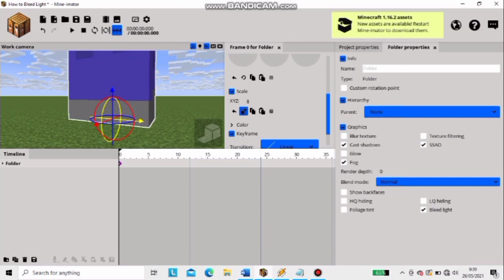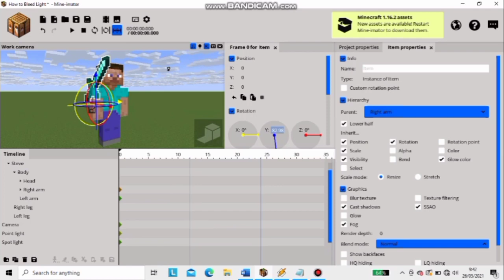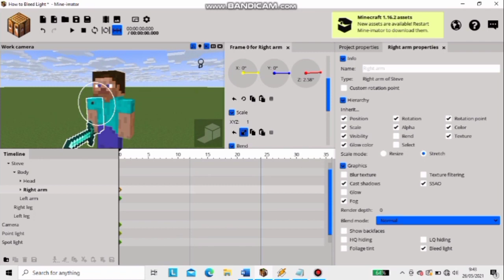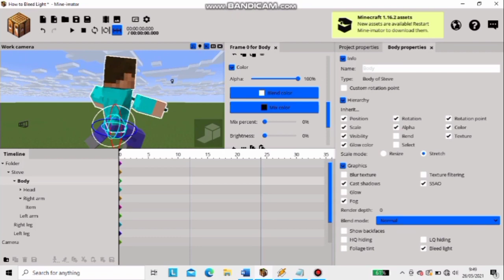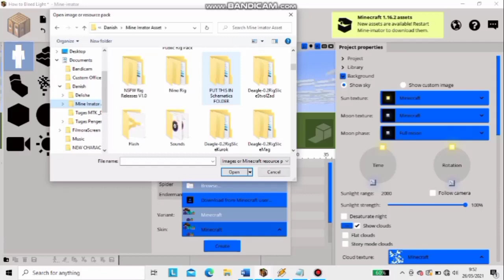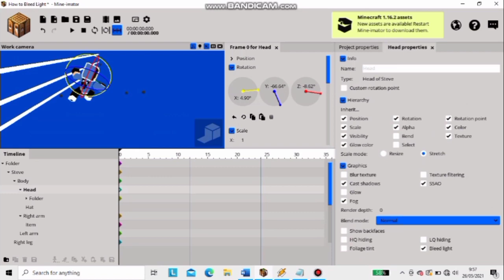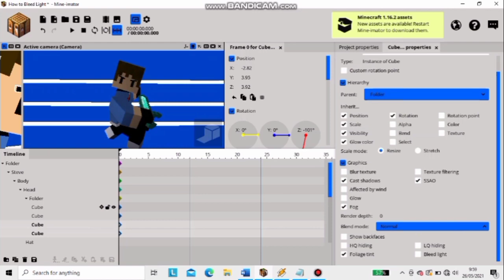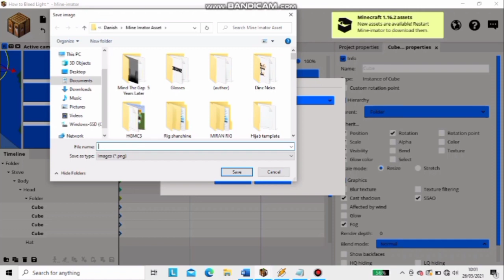Tutorial How to Make Cool render (use bleed Light) || Mine imator Tutorial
software : Mine imator 1.2.7
edit with : CapCut and Kinemaster (Mobile device)

intro by : Farid Juliansyah

20 like ?